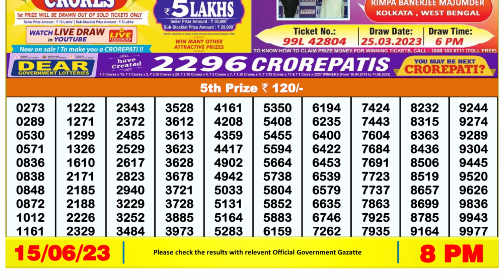🔴Dear Lottery Sambad Live 8pm today 15.06.23 Nagaland State Lottery Result